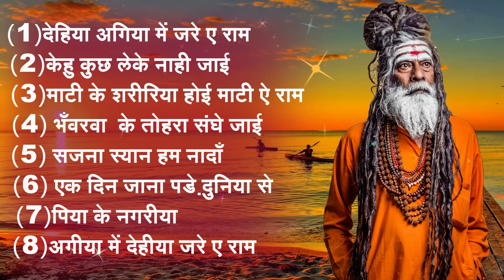दर्द भरा सामाजिक निर्गुण भजन | Pankaj_Puri Subhash_Raja New Nirgun Jukebox | निर्गुण गीत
Ten Music Nirgun

► Album :- दर्द भरा सामाजिक निर्गुण भजन
► Singer :-  Pankaj Puri & Subhash Raja

► Digital :- Mk Yadav
► Digital Manager :- Vivek Raj

© All Copyrights Reserved To Riya Films